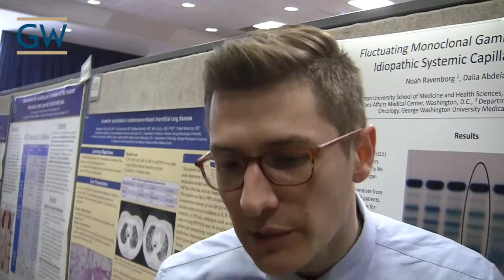Noah Ravenborg - GW Research Days 2017